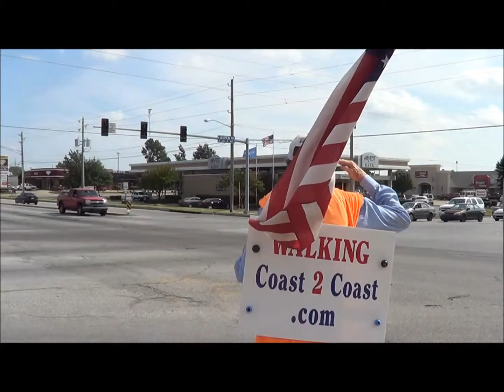Day #112 (Bixby, OK) of Pastor Chick's Walk Across America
Freedom Walker / Cross-Country Walker / Pastor Chick is walking from the east coast to the west coast, hand-carrying the American flag from sea to shining sea, saluting every person he passes by.